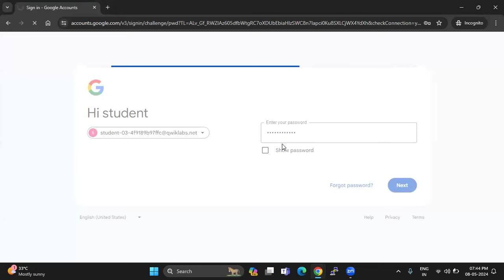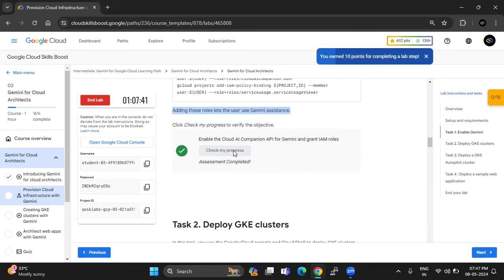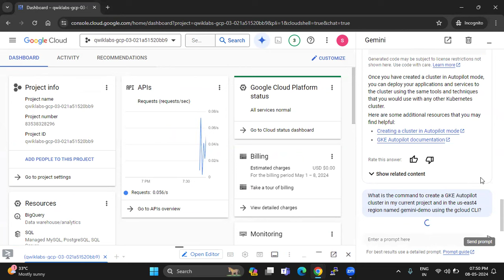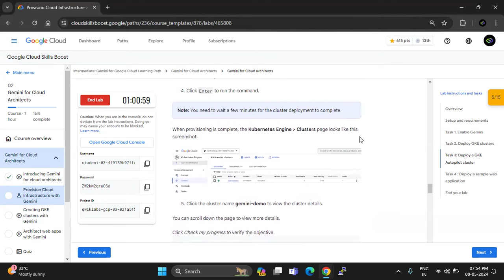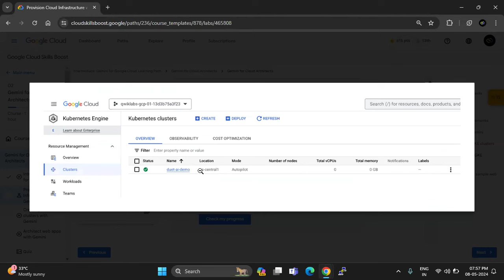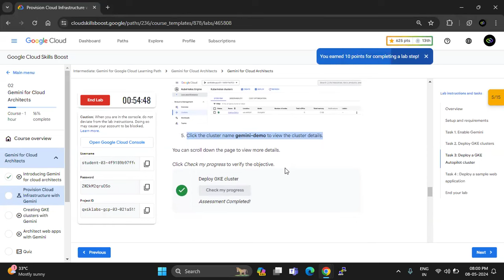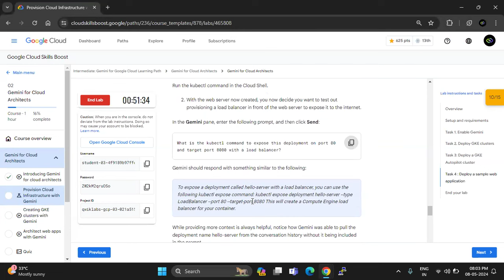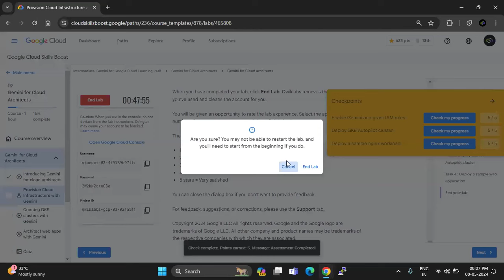Provision Cloud Infrastructure with Gemini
Provision Cloud Infrastructure with Gemini Lab task

Intermediate: Gemini for Google Cloud Learning Path